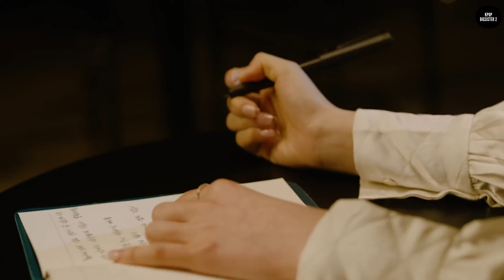[VOSTFR LIVE] WENDY (웬디) 'When This Rain Stops'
HEY SWEETY 🍉